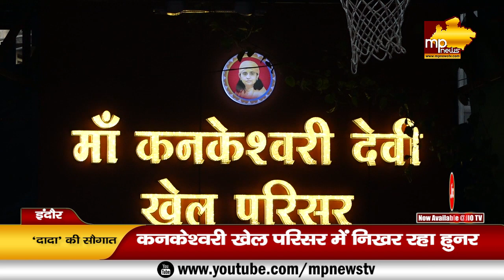खेल-खेल में बन गया बास्केटबॉल कोर्ट, इंदौर की बेटियों को चैंपियन बनाएंगे MLA रमेश मेंदोला! MP News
खेल-खेल में बन गया बास्केटबॉल कोर्ट, इंदौर की बेटियों को चैंपियन बनाएंगे MLA रमेश मेंदोला! MP News Indore